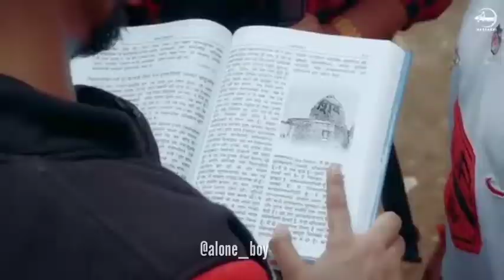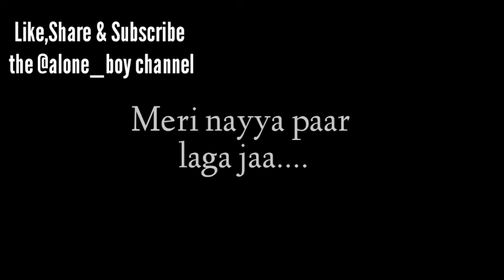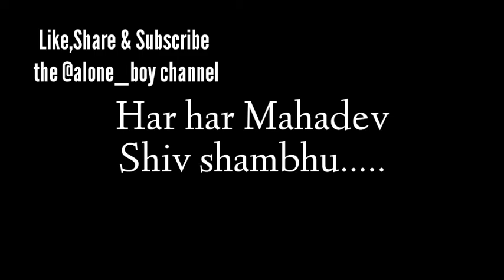GULZAAR CHHANIWALA--uttarakhand ke raja full song | gulzaar(official video) New bhola song of 2022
GULZAAR CHHANIWALA --Uttrrakhand ke raja full song Gulzar (official video)New bhola song of 2022

song details:-

Song:Uttrakhand ke raja
Singer:GULZAR CHHANIWALA
Editor:Shiva Jangra
Director:Dipesh royal

•This video belongs to right owner
•All material used in this video belongs to right owner
•This  video is only purpose for knowledge entertainment
•Thia is only fair purpose video

your Querries:-